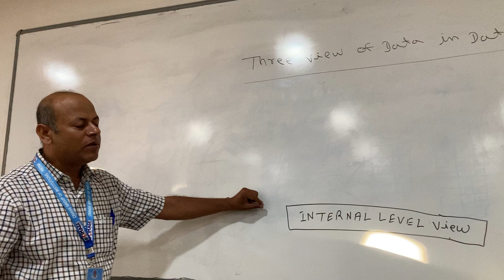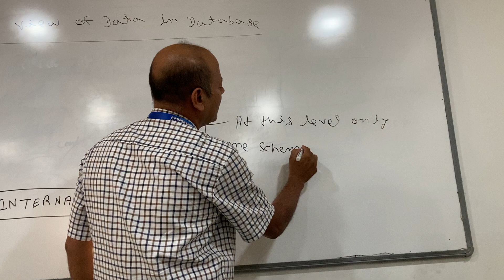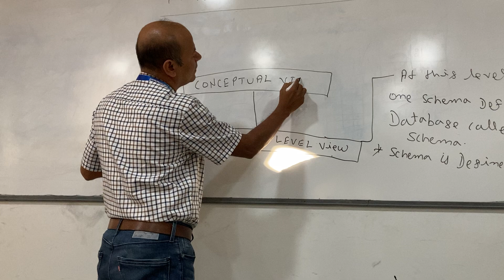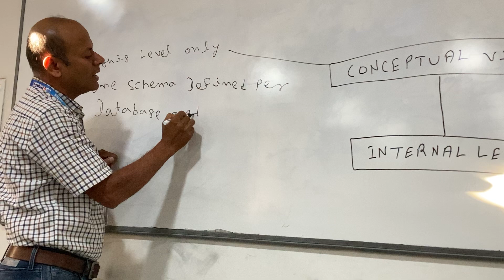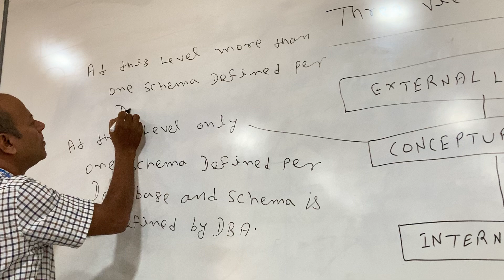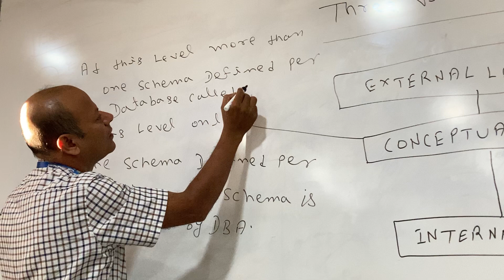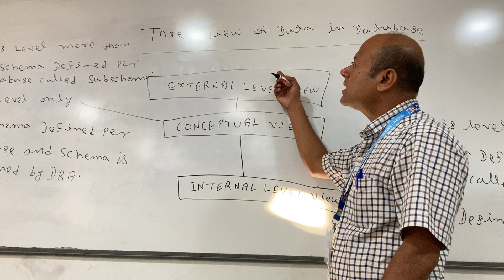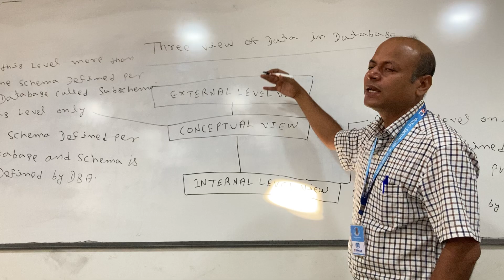THREE VIEW OF DATA IN DATABASE